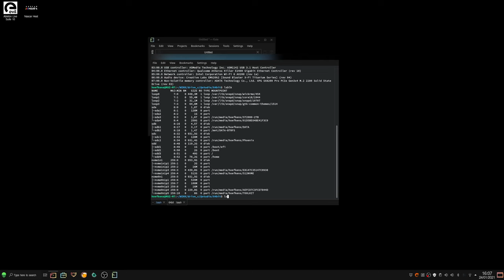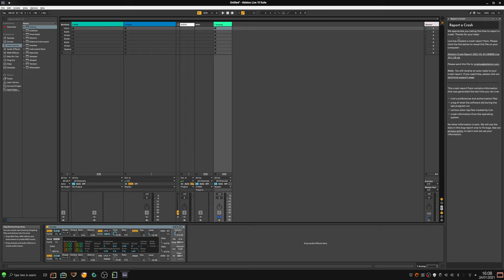Ableton Live 10.1.18 in Manjaro Linux , working smoothly